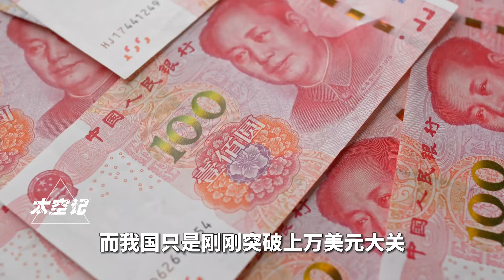如果中国人口降到3亿，生活能达到美国的水平吗？